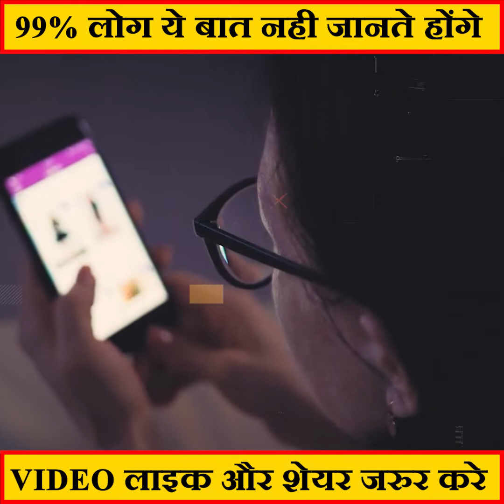ताजमहल को क्यों ढक दिया गया था.. Most Amazing Facts.